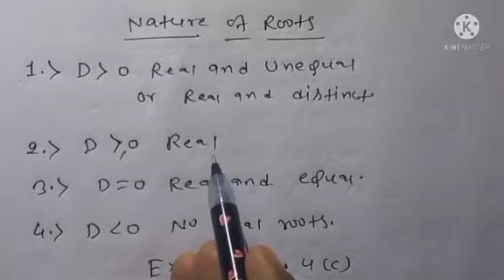PYQ Of Class-10th Maths CBSE Board|Most important Questions Of Quadratic Equations Class-10th Maths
Class-10th Maths PYQ CBSE BOARD|Most important Questions Of Quadratic Equations Class-10th Maths CBS

Solved Examples Of Ncert Class-11th Maths CBSE Board

Solved Examples Of Ncert Class-10th Maths CBSE Board

All Formula Of Quadratic Equations Class-10th Maths CBSE

Question Related to Nature Of Roots Class-10th Maths CBSE Board

Question Related to Discriminant Class-10th Maths CBSE Board

Question Related to Word problems of Quadratic Equations Class-10th Maths CBSE Board

All types of Questions Related to Quadratic Equations Class-10th Maths CBSE Board

All types Of Questions Related to Quadratic Equations Class-10th Maths CBSE

Most important questions of Quadratic Equations Class-10th Maths CBSE Board 2024

PYQ Of Class-10th Maths CBSE Board

PYQ Of Class-10th Maths CBSE 2024

PYQ Of Class-10th Maths CBSE 2023

PYQ Of Class-10th Maths CBSE 2022

PYQ Of Class-10th Maths CBSE 2020

Ncert Solutions for Class-10th Maths CBSE BOARD

How to Solve Problems Related to Quadratic Equations?

How to Solve Problems Related to Discriminant in Class-10th Maths CBSE Board ?

Straight Lines Class-11th Maths CBSE Board

Straight Lines Class-11th Maths R.S.Aggarwal Solutions CBSE BOARD

Limits Class-11th Maths R.S.Aggarwal Solutions CBSE BOARD

Differentiation Class-11th Maths Ncert Solutions CBSE BOARD

Real Numbers Class-11th Maths important Questions CBSE BOARD

Polynomials Class-10th Maths CBSE BOARD

Linear Equations Class-10th Maths CBSE BOARD

Arithmetic Progression Class-10th Maths CBSE BOARD

Coordinate Geometry Class-10th Maths CBSE Board

Triangles Class-10th Maths Ncert Solutions CBSE BOARD

Triangles Class-10th Maths R.S.Aggarwal Solutions CBSE BOARD

JEE Mains Previous Years Questions

JEE Advanced Previous Years Questions CBSE BOARD

Differentiation Class-11th Maths R.S.Aggarwal Solutions CBSE BOARD

All types of Questions Of Straight Lines Class-11th Maths CBSE Board

All types Of Questions Related to Complex Numbers Class-11th Maths CBSE Board

All types Of Questions Related to Limits Class-11th Maths CBSE Board

All Formula Of Differentiation Class-11th Maths CBSE Board